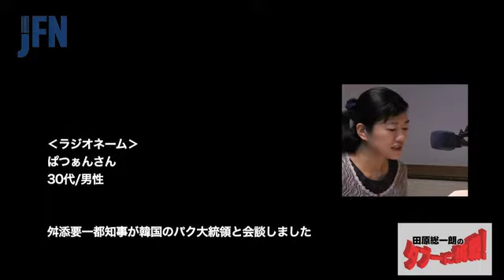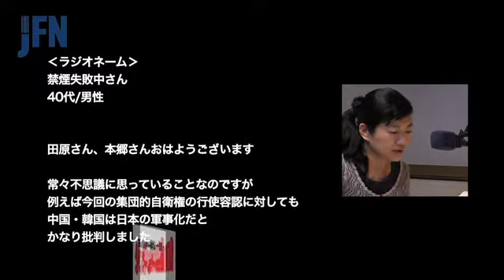舛添都知事 朴槿恵大統領と会談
東京都知事として18年ぶりに韓国に招待された舛添知事が朴槿恵大統領と会談。
安倍首相のメッセージを伝えると「正しい歴史認識を…」との返事でした。この会談を田原さんはどう見るのか？詳しく伺います。
また中国が日本に対し過剰に反応するのなぜかという質問のメールにも答えていただきます。

※番組では田原さんへの質問、ご意見をお待ちしております。
政治・経済に限らず、身近なちょっとした疑問や人生相談など、田原さんに聞いてみたいことがある方はメールでお寄せください。